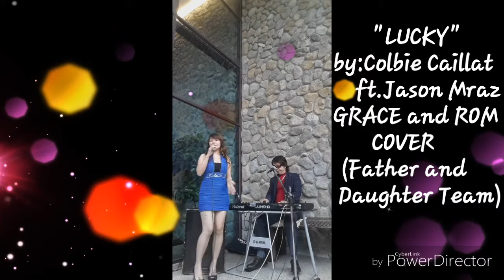LUCKY by:Colbie Caillat @ Jason Mraz (GRACE@ROM COVER)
A father and Daughter Team...